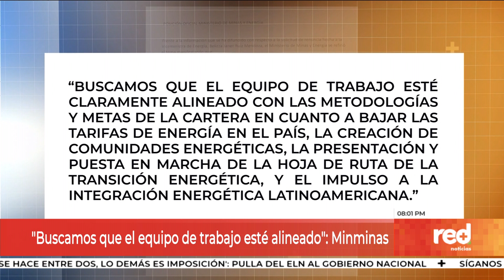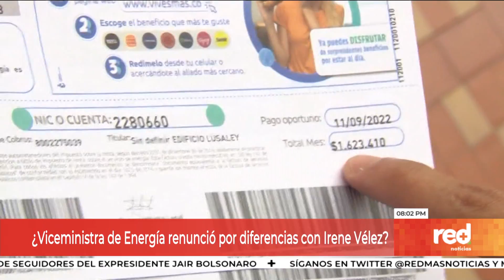Profundas diferencias entre Irene Vélez y Belizza Ruiz en el Ministerio de Minas y Energía | Red+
La noticia está en el Ministerio de Minas. Con la renuncia de la viceministra de Energía, BelizzaRuiz. Una ingeniera de profesión, conocedora del sector energético y de quien, dicen, sale del cargo por pedido expreso de la ministra IreneVélez, debido a diferencias entre ellas. Una renuncia que inquieta al país por tratarse de una cartera fundamental para la economía nacional, y sobre la que el actual Gobierno busca adelantar un profundo proceso de transición.